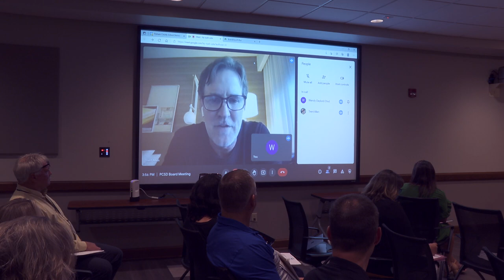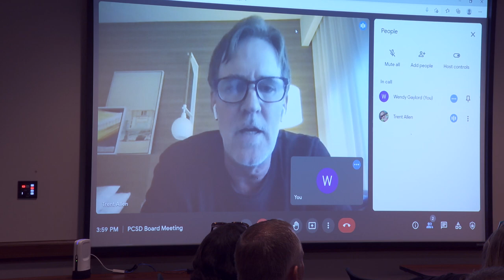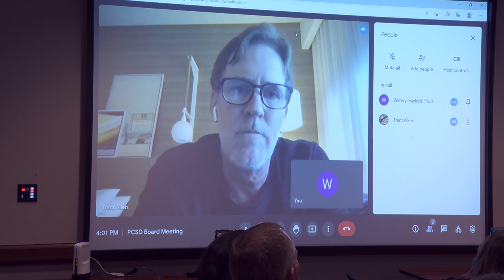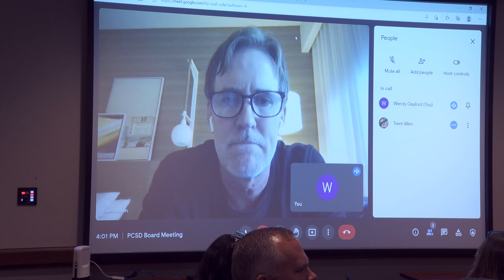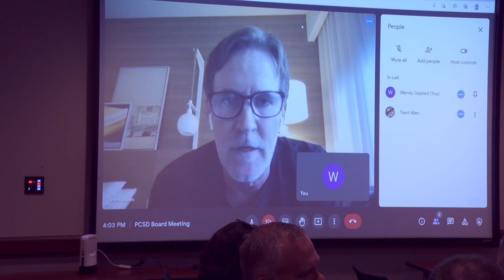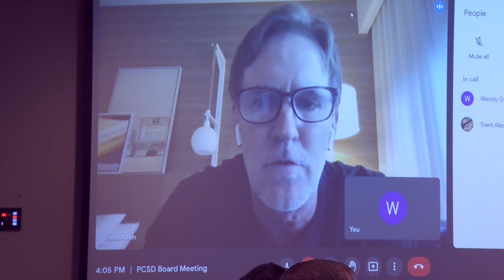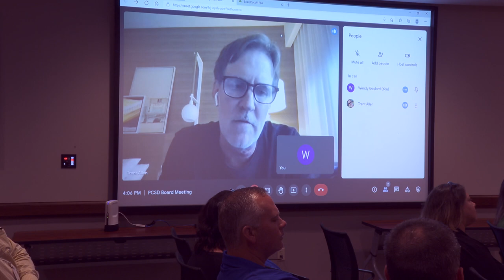School Board Meeting-7-13-21